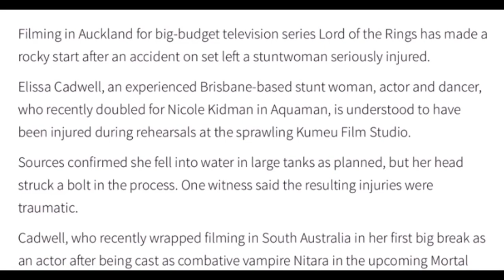BREAKING: John Howe speaks out about LOTR Show and Númenór!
Hello my friends and welcome back to another video which covers the recent breaking news from the Amazon LOTR TV Series.